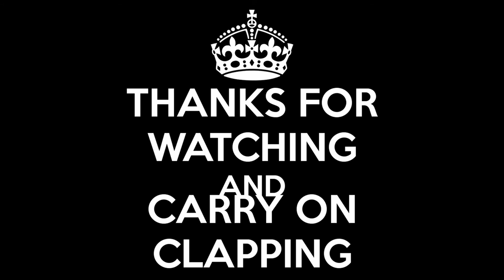Bishop Amat Memorial Highschool: English 4 Project. 20% part of Final Grade.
Hello everyone and Lancers alike, welcome to my movie project for English class 4. Today we have an 8 min video on what a birds point of view would have looked like. Now because I cant safely attach a Go Pro camera to a bird I have filmed with a TBS Go Pro Quadcopter, or Drone for short.
Grade will be determined by how well the video is.
*This project is finished and graded.
Final grade will be released on a later date.